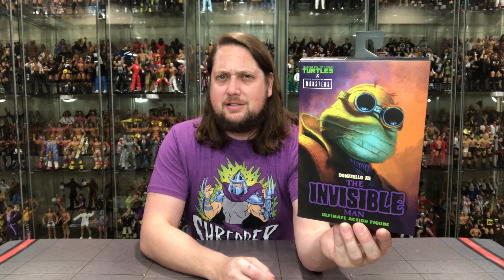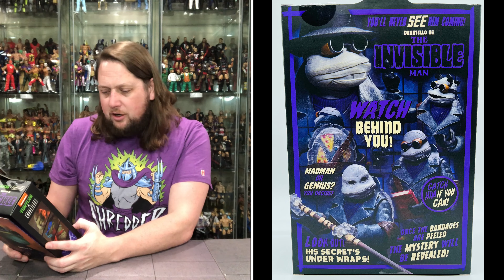Donatello Invisible Man TMNT Unboxing & Review!